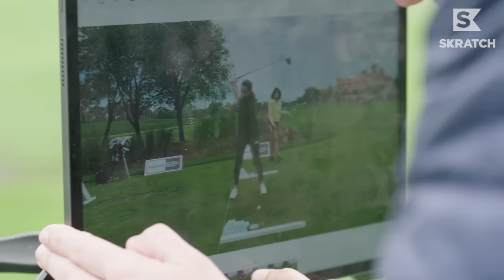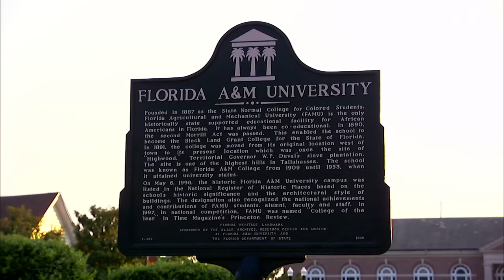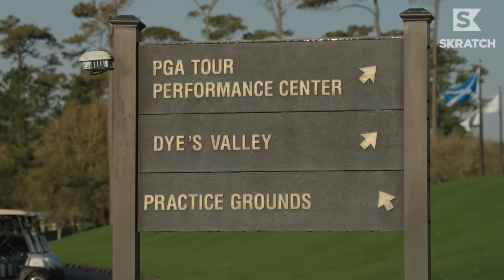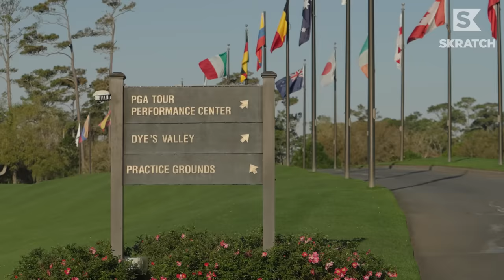Tiger Woods Surprises HBCU Golfers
Imagine hitting balls on the range and THIS guy shows up. Tiger Woods made these HBCU golfers' dreams come true with an afternoon they'll never forget, thanks to the folks at Bridgestone.

Meanwhile, APGA rookies Troy Stribling and Joel Basalaine are at the difficult Dye's Valley Course at TPC Sawgrass for a milestone event in their careers. How will their games hold up against a brutal test?